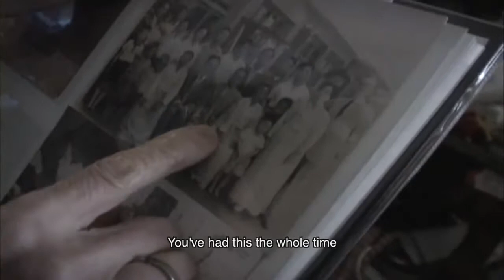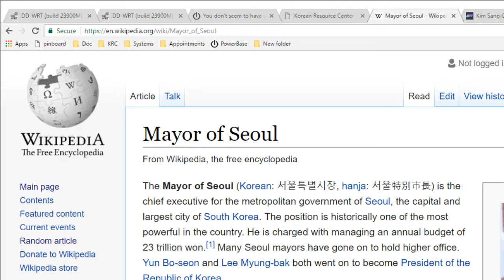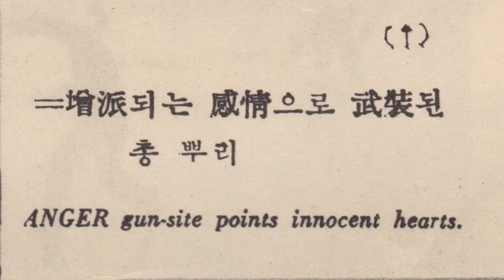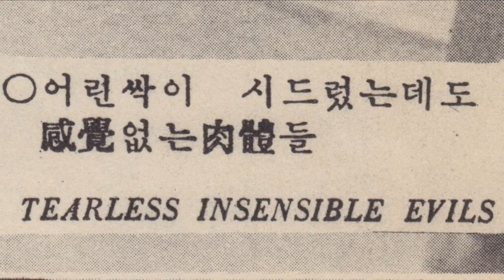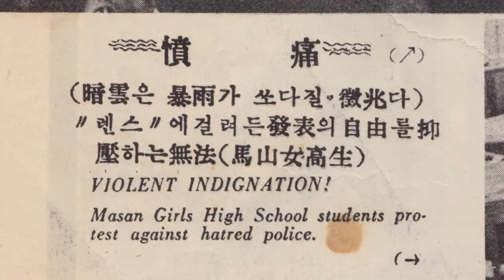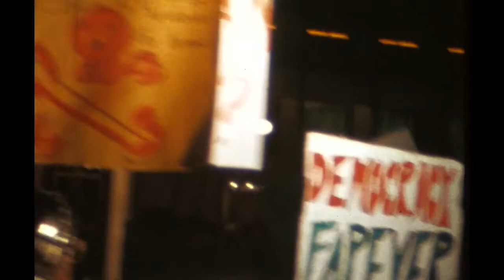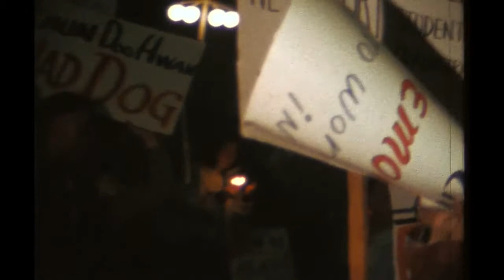170613 Kim Sangdon Exhibit Dream Podcast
In this episode of the Dream Podcast, we invited artist Duke Choi, whose video exhibit on the life of democracy activist Kim Sangdon is currently on display at KRC, to discuss the exhibit, memory and place, and tidbits of modern Korean history. Information about the Exhibit, running at KRC from May 25 to June 30th of 2017, is available

Index
00:30 About the exhibit
03:14 Kim Sangon's life
06:39 How the project started
25:39 The April revolution magazine
36:18 Memory and space
52:33 Showing protest locations on satellite imagery
1:00:16 Did Chun Doohwan ran away from the protests in the hotel scene?
1:10:56 What would you say was one aspect of Kim Sangdon's life that would be most interesting to Korean progressives?
1:21:49 What's next for you?